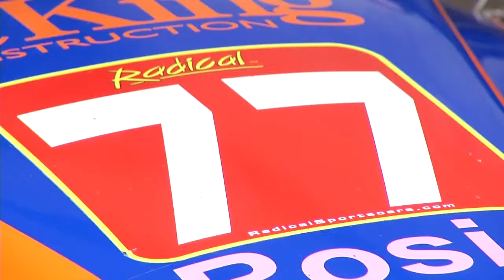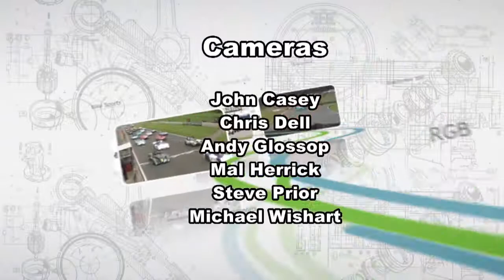750 Motor Club - Snetterton 2014 - Compilation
All the exciting race highlights from Bikesports, RGB and Sports Specials on the Snetterton 300 Circuit.